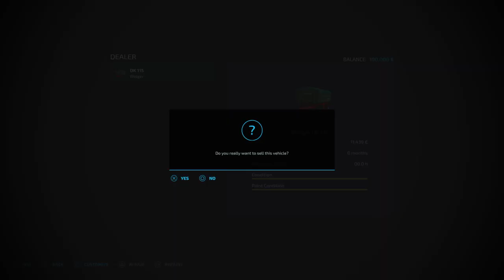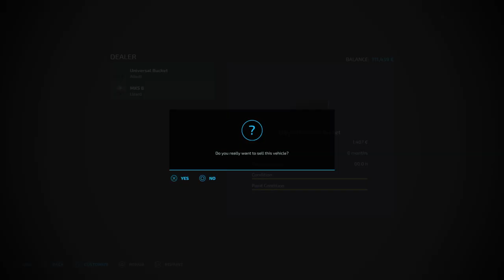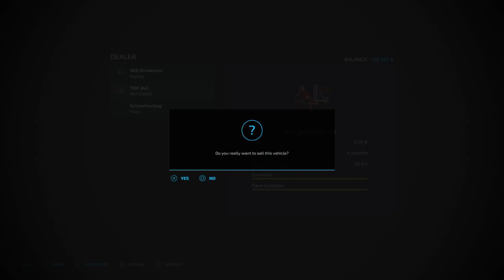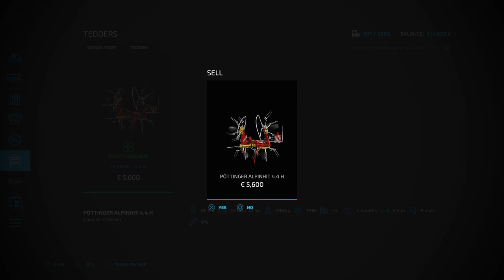Farming Simulator 22 Driver Jobs